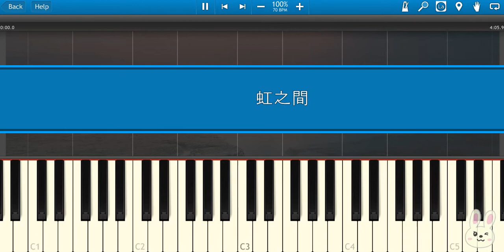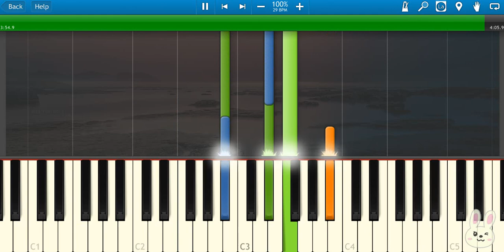🎹 金贵晟 - 虹之间 爱情公寓4 钢琴教学 ❤️♫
金贵晟 - 虹之间 是电视剧《爱情公寓4》的插曲，这首歌用温暖的旋律和感人的歌词，描绘了梦想与现实之间的挣扎，同时传递出对未来的希望。歌曲深情动人，唤起人们对爱情和友情的美好回忆。